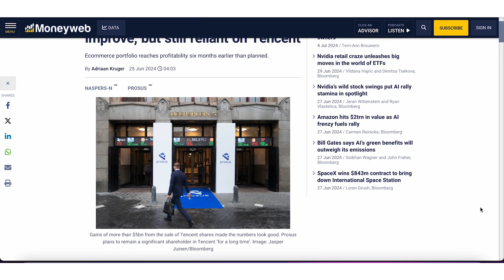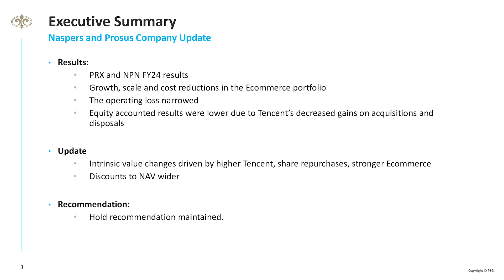Investment idea: Naspers and Prosus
In this report, we discuss the most recent set of financial results of Naspers and Prosus, which were released on 24 June 2024. We update our valuation to reflect a stronger Tencent valuation, e-commerce portfolio and the impact of the share repurchase program. We also provide an update on Naspers’ and Prosus’ respective discounts to NAV.

- Growth, scale and cost reductions in the e-commerce portfolio contributed positively towards results
- The operating loss narrowed from over $1 billion to $546 million
- Group limited external M&A to $571 million compared to $6.3 billion in FY23
- Equity accounted results were lower due to Tencent’s decreased gains on acquisitions and disposals.

As anticipated, Naspers and Prosus have not performed as well as Tencent since our last report. Tencent has increased by 22%, while Naspers and Prosus have increased by 11% and 13%, respectively.

We increase our intrinsic value on Naspers to R3 400 and on Prosus to R660.
Our hold recommendation for both counters remains unchanged.